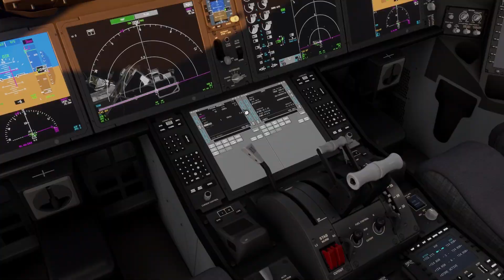✈️ KURO 787-8 Dreamliner ♦️ LANDING EPWA ♦️ RNAV RWY 15 ♦️